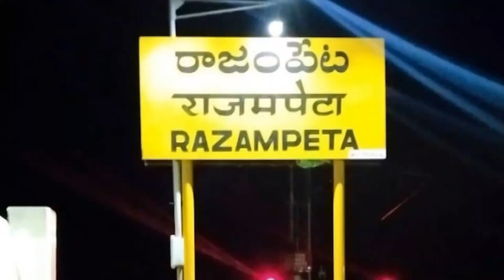చలోవిజయవాడకార్యక్రమాన్నిమున్సిపల్ఉద్యోగులుకార్మికులుజయప్రదం చేయాలి సిఐటియు జిల్లా ఉపాధ్యక్షులు రవి